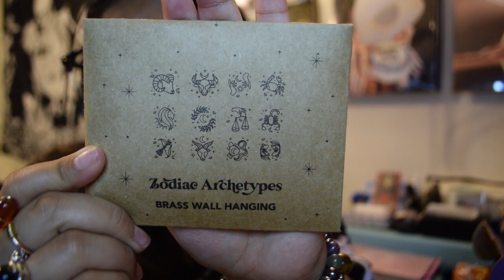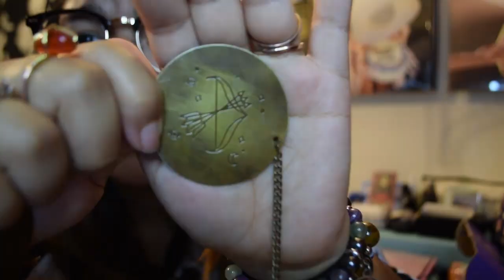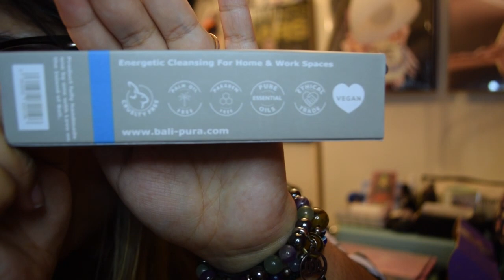Goddess Provisions subscription box | September 2022 unboxing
Goddess Provisions September 2022- Sacred Space

🔮Goddess Provisions subscription box info 🔮

✨A monthly box that lights up your soul. Nourish your inner goddess and grow your spiritual practice.✨

United States: $33/month FREE US SHIPPING
Canada: $33/month + $15 shipping
International: $33/month + $25 shipping

🐞🐞Please support me so I can continue to do fun stuff like this:🐞🐞

Much love, light and blessings,

🖤 Alexandra 🖤